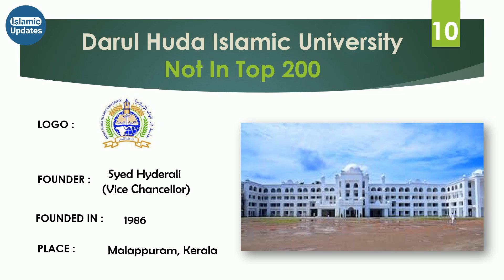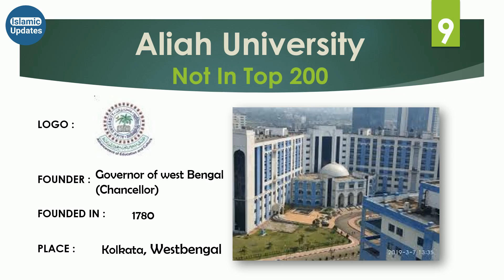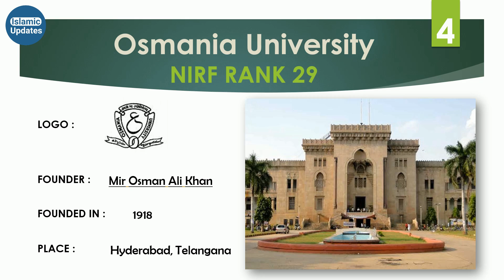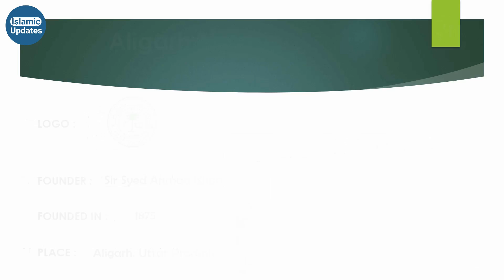Top 10 Best Islamic Universities In India 2020 || Top 10 Muslim Universities According To NIRF Rank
Top 10 Best Islamic Universities In India 2020 || List Of Muslim Universities According To NIRF Rank

🔷About Video:
Is Video me Hum ne Top 10 Islamic or Muslim university list in India ko cover Kiya hai. Ya inhe biggest and most famous Muslim institution bhi kahe sakte hai.
Islamic University Ka naam, Founder, logo, Established date aur Statewise Location ko bhi show Kiya hai.
  Islamic universities ki list is as mentioned below with their NIRF (National Institutional Ranking Framework)  Rankings 2020:
AIR Rank (Not in top200)Darul Huda Islamic University, Kerala
AIR Rank (Not in top200) Aliah University Kolkata
AIR Rank 177 Maulana Azad National Urdu University
AIR Rank 170 Islamic University of Science & Technology, Pulwama, J&k
AIR Rank 158 Central University Of Kashmir, Srinagar, Jammu and Kashmir.
AIR Rank 48 University Of Kashmir, Srinagar.
AIR Rank 29 Osmania University Hydrabad.
AIR Rank 21 Jamia Hamdard University, New Delhi.
AIR Rank 17 Aligrah Muslim University, Uttar Pradesh.
AIR Rank 10 Jamia millia Islamia, New Delhi

🔷About Channel:
Islamic Updates is basically an educational channel which provides you updates regarding Islamic Countries, Islamic Architecture, Islamic Institutions, Islamic Conferences, Islamic Culture, Islamic Finance, Islamic Apps, Islamic Softwares, Islamic Movies and about Famous Muslim Personalities of both India and the Globe.